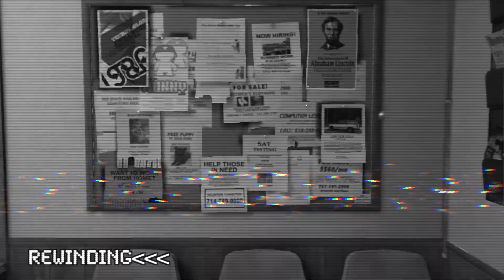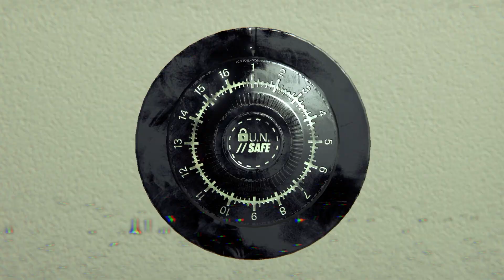Arcade Paradise - Rags to Riches (Gameplay Reveal) | PS5, PS4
Arcade Paradise is releasing Spring 2022 for PS4 & PS5.

Building the ultimate arcade is not without hard work. To get there, it starts with the first day of work at King Wash laundromat. Playing as Ashley, the opportunity arises to transition King Wash from a laundry business to an arcade metropolis, going against your father's wishes. To stay on his good side as you initiate your plan, you have to go through the motions of washing clothes.

This is the start of the rags to riches retro arcade adventure.